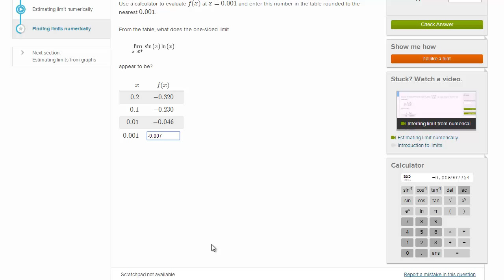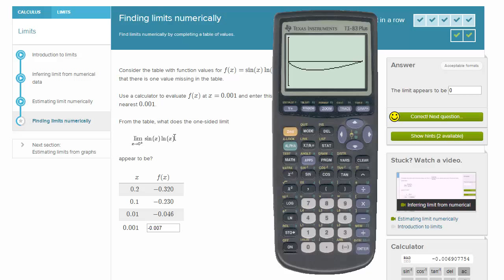Numeryczne szacowanie granicy